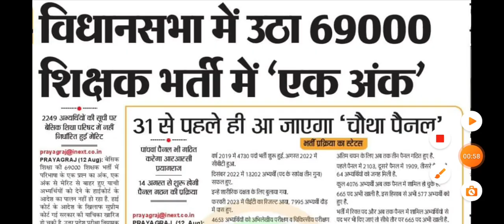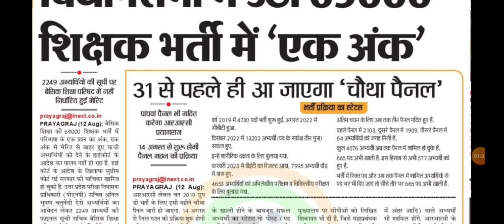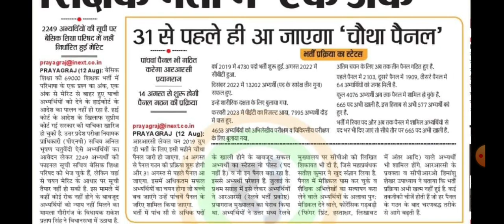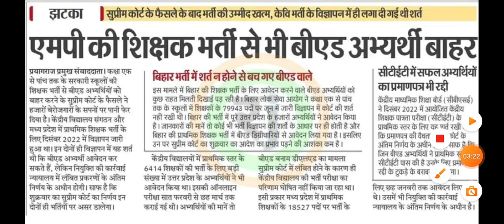69000 शिक्षक भर्ती को लेकर के विधानसभा में हंगामा नियुक्ति के लिए विधायक और सदस्यों में झड़प